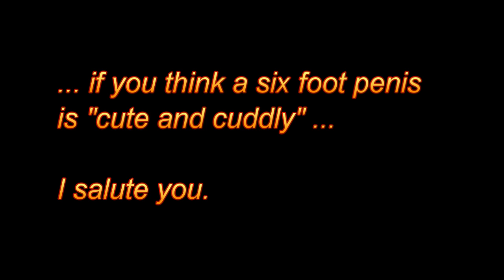Say What!?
Oh, you meant the PANDA. - Lucy Cooke's remark taken slightly out of context ;-)